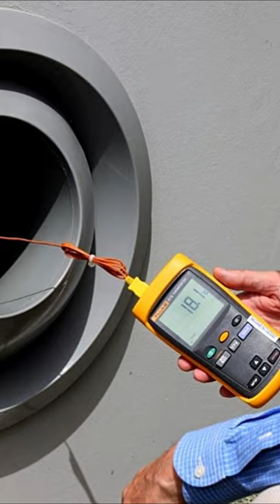أول شارع مكيف في العالم في قطر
اول شارع مكيف فب العالم في الحي الثقافي في كتار  في قطر

شوف باقي الفيديوهات من هنا 🌟
 سلسلة مشروع التخرج المعمارى🚩
ساهم في دعم ونشر محتوي معماري عربي هادف ومفيد لدعم الطلبة و المعماريين  🌟